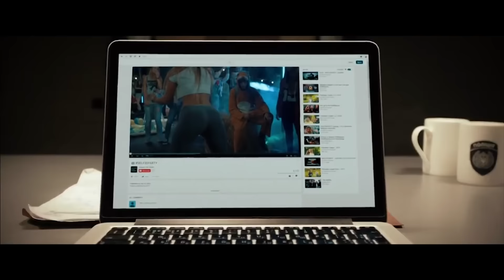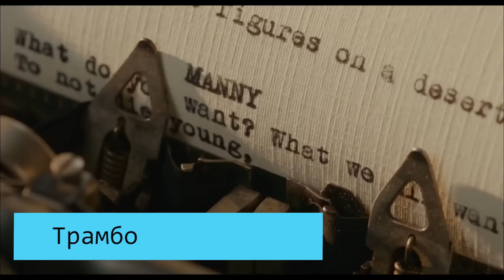Що подивитись у кіно?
За підтримку дякуємо спільноту "Чи знаєте ви?"